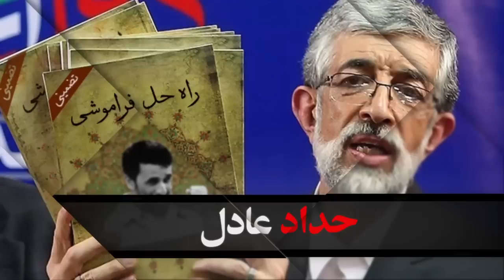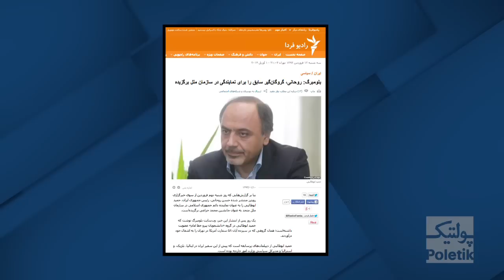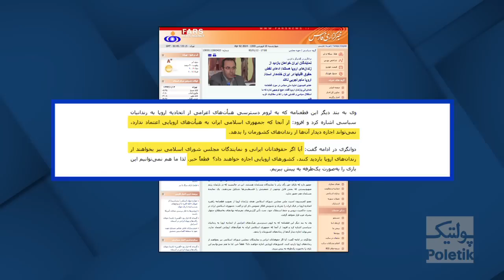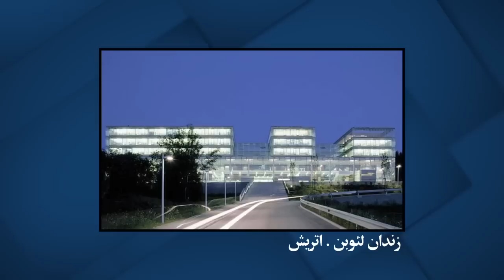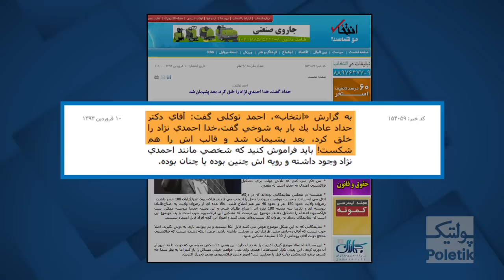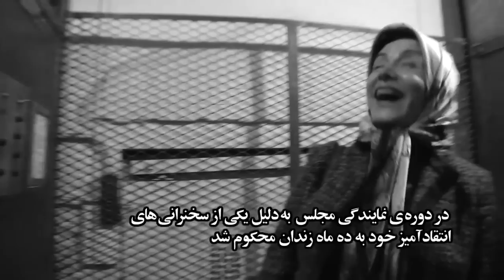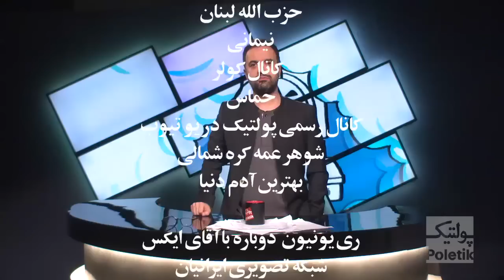Poletik 34 - مهمان هفته فاطمه حقیقت جو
اين اولين قسمت پولتيك در سال جاري است. اين بهترين برنامه اي است كه بنده با همراهي تيمم و تيمم و تيمم و تيمم تاكنون ساحته ايم. مهمان اين عالي ترين و والاترين برنامه تلويزيوني تاريخ رسانه فارسي خانم فاطمه حقيقت جو نماينده مجلس ششم است. فروتني آيين ما در پولتيك است!!!